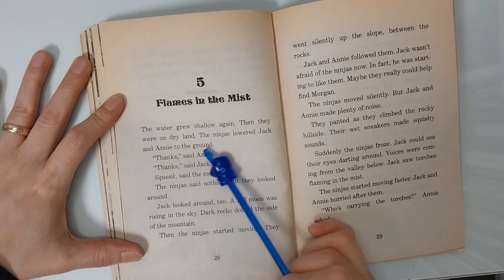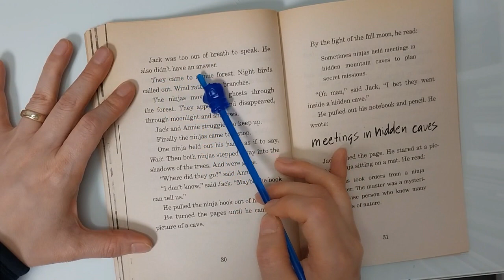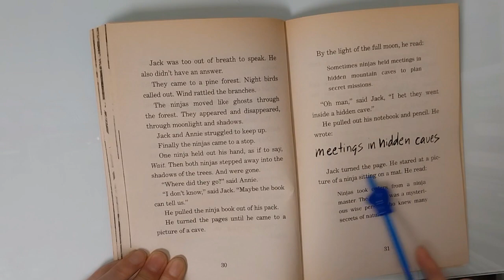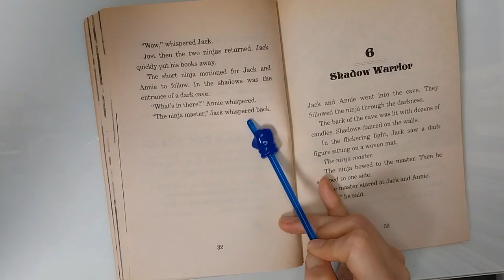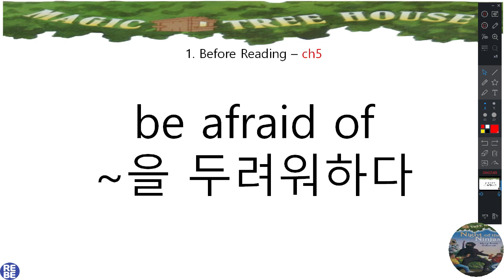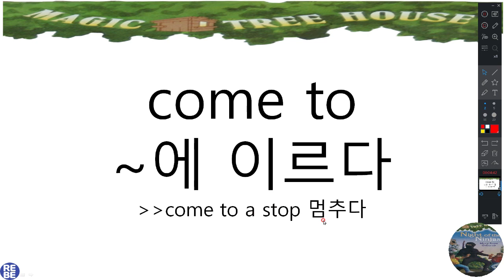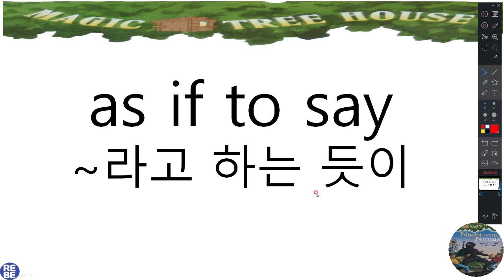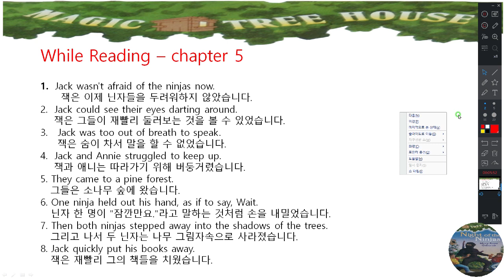Magic Tree House ㅣ매직트리하우스 5권 챕터5 낭독 숙어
매일영어책읽기_[매영책]_매직트리하우스 5권 챕터5 낭독 숙어